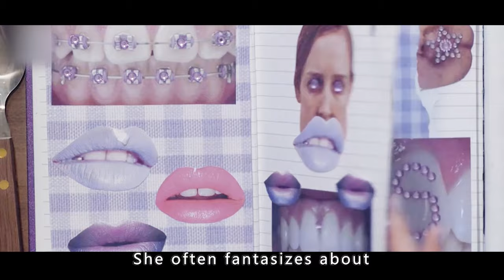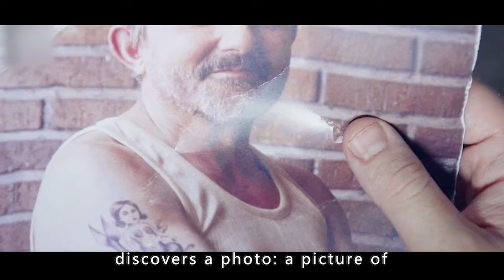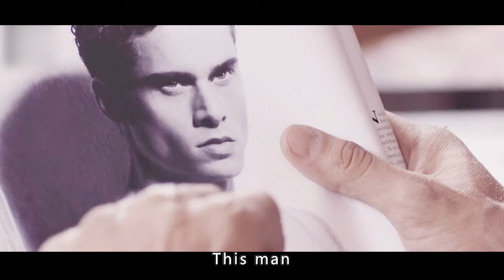Her mouth and ass are switched.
Title:SKINS
Overview: In a strange world where people share numerous deformities, the same problem we all face challenges each of them: to find someone who accepts you as you are. Sometimes, that means finding yourself first.

【This is Scene Storm~ a channel dedicated to helping you understand movie storylines better and easier, especially when they are boring and long. Can't thank you enough!】